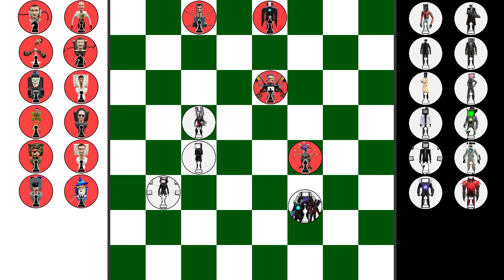CHESS ranks up tournament GMAN Team vs TITANS Team in Garrys Mod